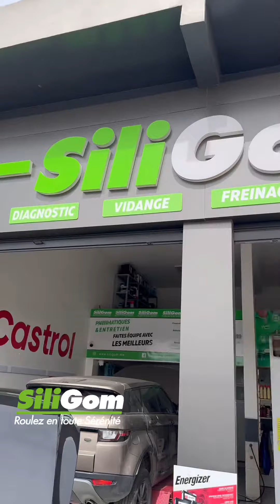Volkswagen Caddy Mecatronic + Volant Moteur Casablanca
Volkswagen Caddy problème Mecatronic et volant moteur